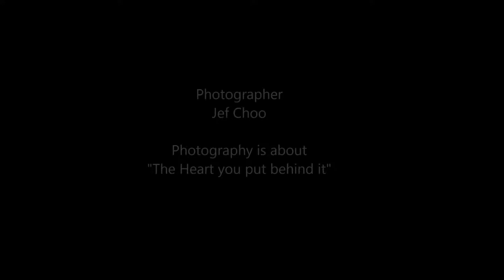Jeffini Photography-RG Stage 2 PT 3 at 12th Singapore Rhythmic Gymnastics Open 2015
12th Singapore Rhythmic Gymnastics Open 2015 Was held in Singapore on 10~13 Sep 2015 at Bishan Sports Hall.
Feature: RG Stage 2 PT 3